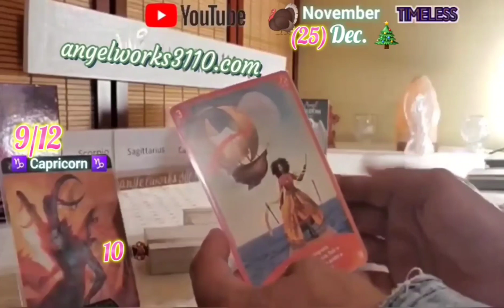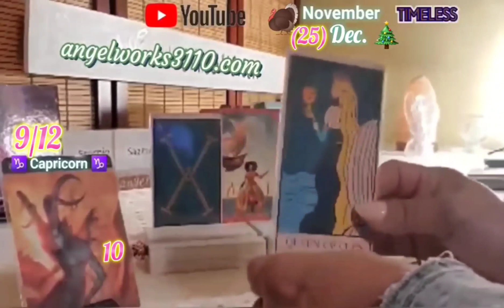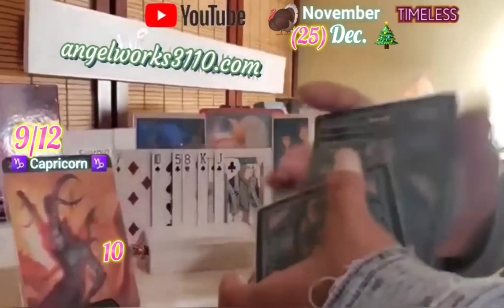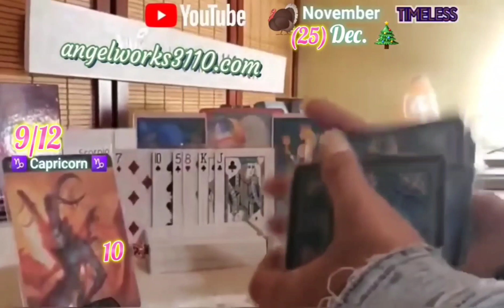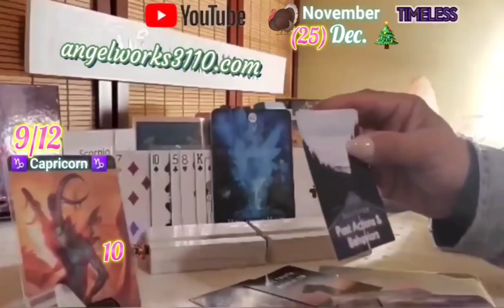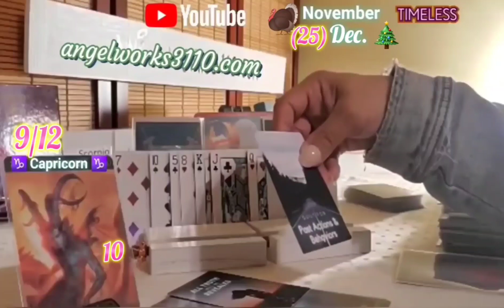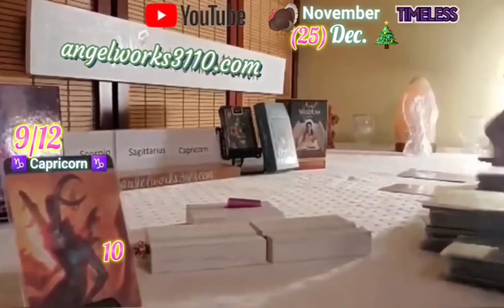♑️ There is a move envoled❗️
🦃-🎄 Here is your message for On Thanksgiving 3rd Thurday of November to Dec 25.⏰Timeless

I am Grateful for you all that are following me and making my dreams come true when it comes to making this my full time job.

Thankful for you watching!!!

Blessed to share Gods gifts he gave me with you.
Playlist2

💥💥💥💥💥💥💥💥💥💥💥💥💥💥🌞=SUN SIGN
🌝=MOON SIGN
🔴=VENUS SIGN
🔵=MARS SIGN
⚪=Sun Rising
➰=You are a CUSP of 2 Zodiac SIGNS
Ⓜ️=Your Mid Haven Sign
🅰=Your Acendent Sign
➕👀=Crosswatchers

God Bless! 😇 THANK YOU for
Thank you for 👍 liking, ✍commenting, 🤳sharing and 🔔 joining my channel. It means a lot to me.
💥💥💥💥💥💥💥💥💥💥💥💥💥💥Signs are.
01.♈=ARIES=Ram=🐏♣️ 02.♉=TAURUS=Bull=🐂♦️ 03.♊=GEMINI=Twins=👫🗡⚔♠️ 04.♋=CANCER=Crab=🦀♥️ 05.♌=Leo=Lion=🐅♣️ 06.♍=Virgo=Vase=🏺♦️
07.♎= LIBRA=Scales=⚖🗡⚔ 08.♏=Scorpio=🦂♥️ 09.♐SAGITTARIUS=🏹♣️
10.♑= CAPRICORN=Goat=🐐♦️ 11.♒=AQUARIUS=🌬⚔ 12.♓=PISCE=Fish=🐟🐟♥️
13.⛎= Opi=🐙

💥🃏Created by Gladys Decks used: 😇 📚🃏angelworks Zodiac SIGNS
😇 📚🃏Divine Doors
😇 📚🃏Fallen Angel Oracle
😇 📚🃏The Sharon's Dream Oracle 😇 📚🃏Loving words from Jesus
😇 📚🃏Retrospective Tarot
😇 📚🃏Angel Meditation Cards
😇 📚🃏Angel Affirmations

 💥Tags💥